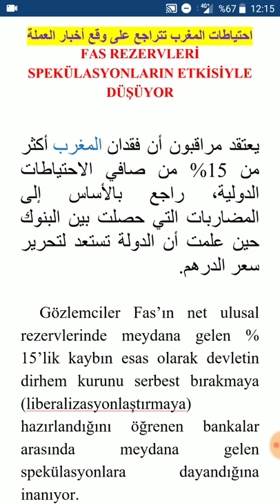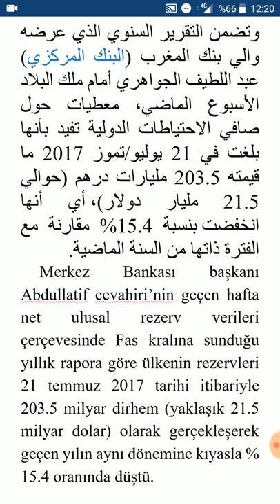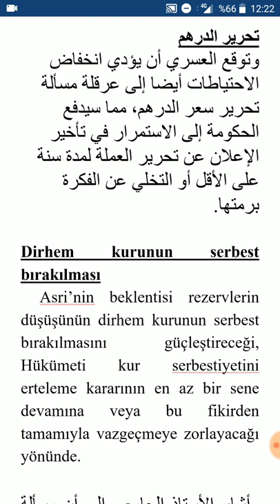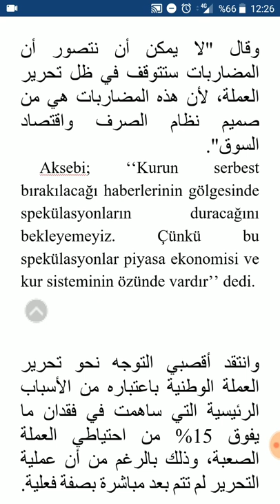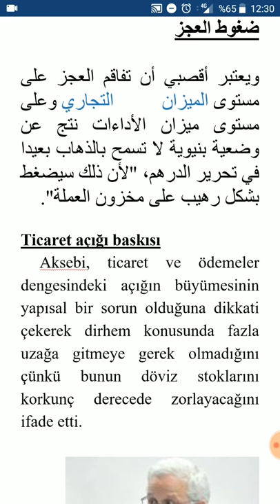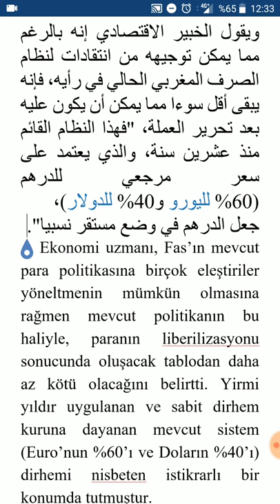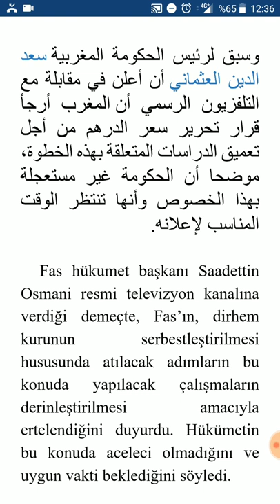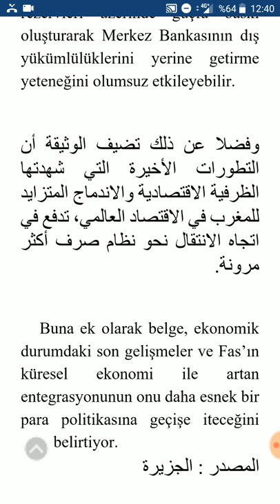YDS Arapça 3 (Fas ulusal rezervleri spekülasyonların etkisiyle düşüyor)